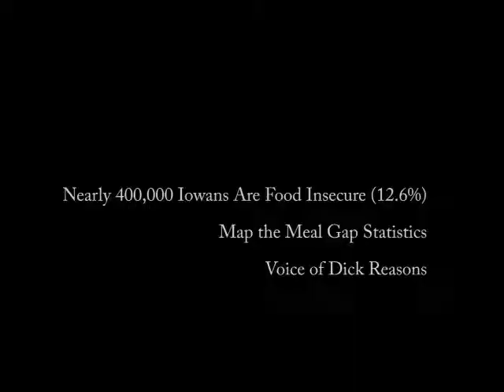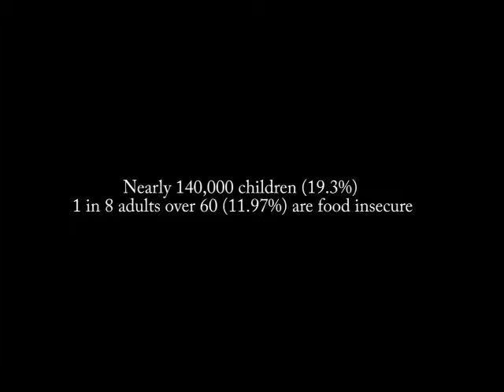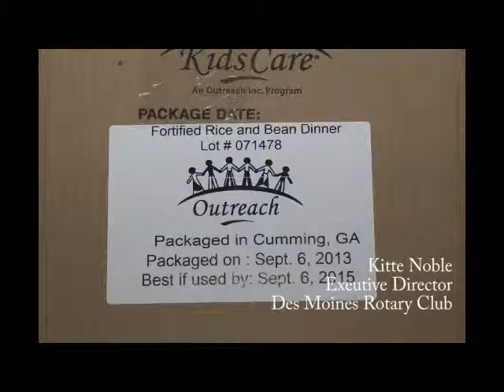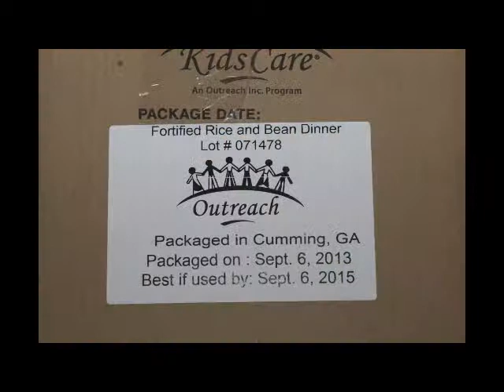Des Moines Rotary Clubs Packaging Outreach Meals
8 Des Moines Rotary Clubs come together to package nutritious Outreach
Meals for the hungry in Iowa.